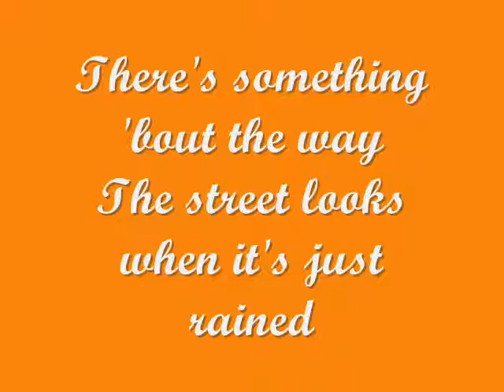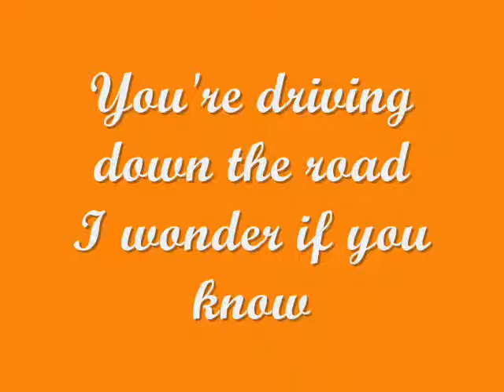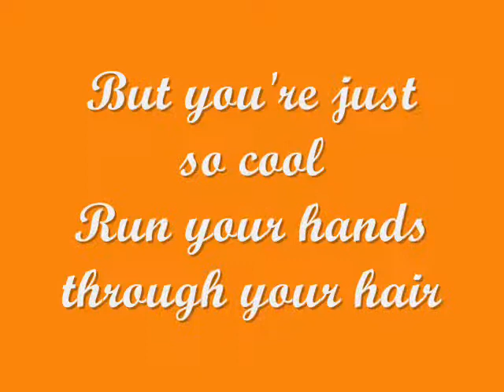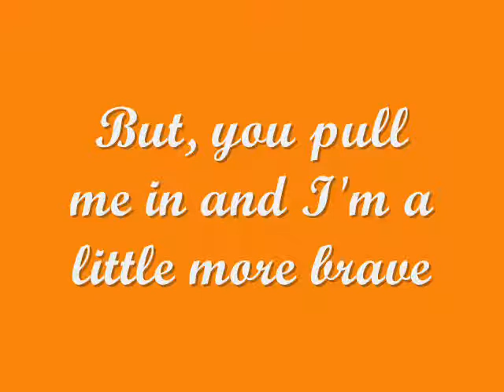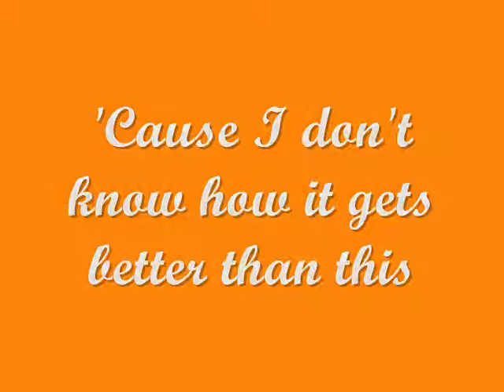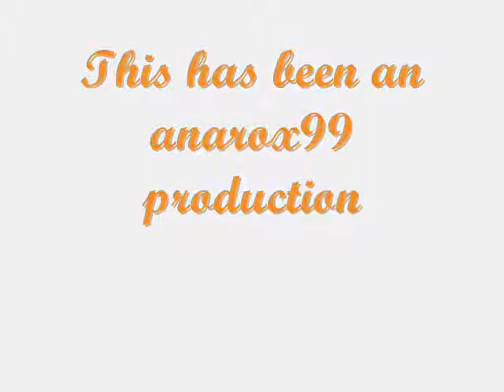Fearless - Taylor Swift - Lyrics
An AMAZING song, Fearless, by an AMAZING singer, Taylor Swift, on an AMAZING album, Fearless! Enjoy, because I sure did! Luv ya, Taylor! Also, sorry if a few of the lyrics don't match up to the song exactly. I had to use Windows Movie Maker, which is not the best at this stuff. ):